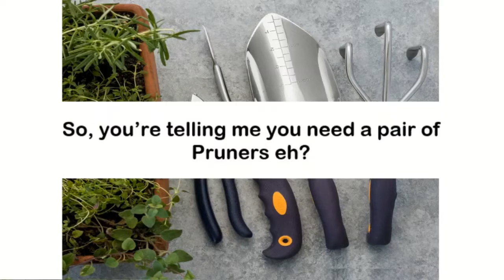Sariah - Full Demo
Demo with Cutco Owner - Owned Homemaker Already
Timestamp Breakdown below:
00:00:15 - Rapport
00:11:34 - About me
00:15:30 - Goal Sharing
00:21:42 - Transition to demo
00:25:19 - Junk Knives
00:23:13 - Features and bennefits
00:33:33 - Forever Guarantee
00:37:28 - Introduce Wish-List
00:38:46 - Start Names and uses
00:56:14 - (skipping price comparison 'cause they owned cutco)
00:56:33 - Intro Larger sets, more names and uses.
00:58:26 - Continue names and uses/Add items to wish list
01:03:46 - Accessories
01:04:11 - Cookware
01:12:29 - Flatware/Gadgets
01:17:40 - Garden Tools/Cutting boards/BBQ set
01:20:27 - Review
01:24:19 - Quote Wishlist
01:33:04 - Make the Sale
01:34:48 - Order Write up
01:41:15 - Recommendations
01:56:58 - Thank you/Sign off